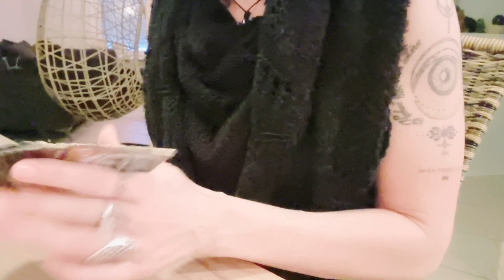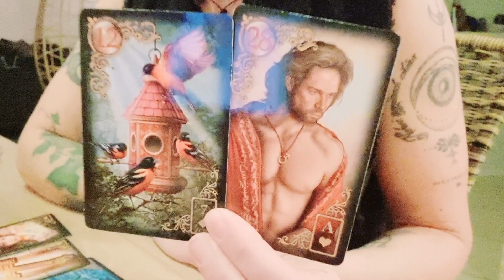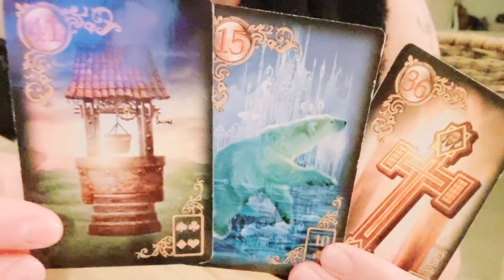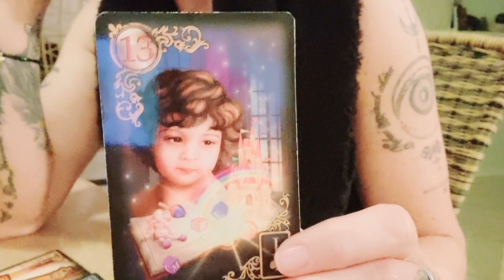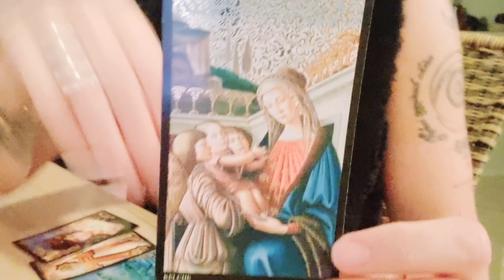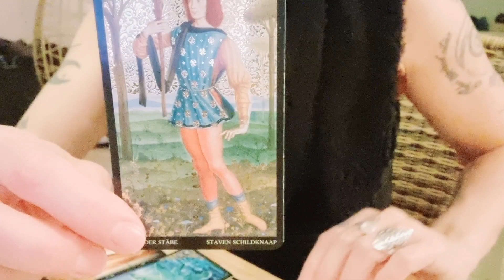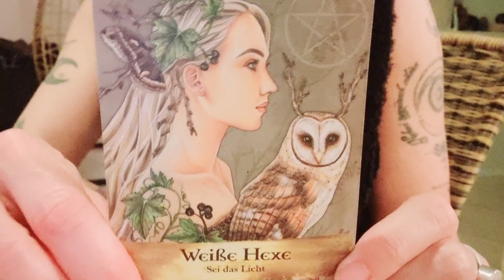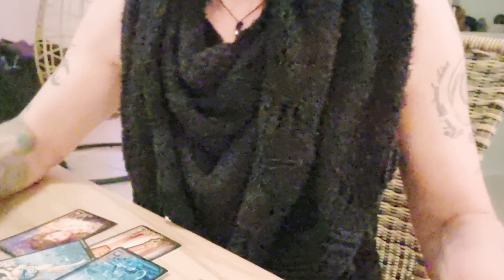Tagesenergie 🙌🏼 🌅 ☕️ - Jemand braucht Trost - sei das Licht! 🫂☀️❤️‍🩹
Hier ist ein Mensch in Kummer und kann gut eine Schulter zum Anlehnen gebrauchen. Sei das Licht! 🌅❤️‍🩹

AN'ANASHA, Yonanda 🤍🕊

oder

BIC GENODEF1HUE
Christina Rancke